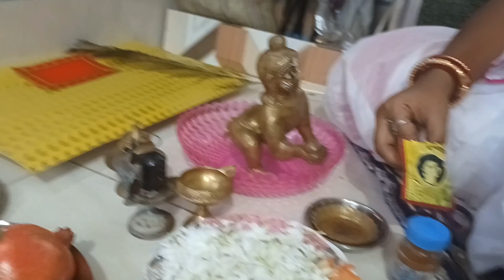বাড়িতে না থেকে জন্মাষ্টমীতে কোথায় গেলাম 🤔 | Indian Housewife